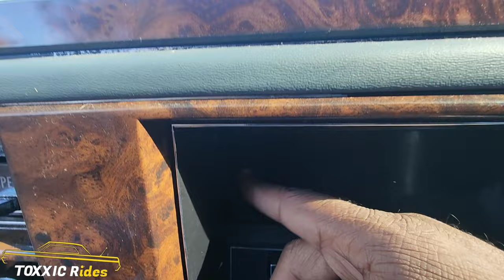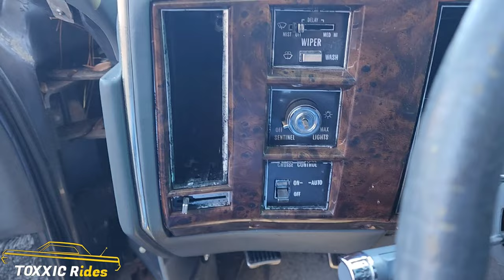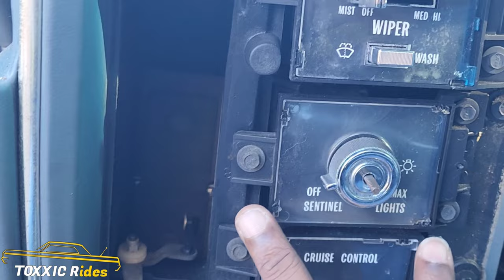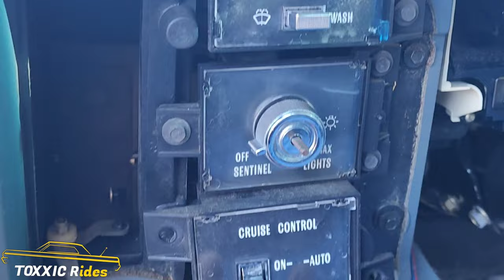Cadillac 90s dash swap pt2 Cluster trim removal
Cadillac 90s dash swap. Clusters removal
About Toxxic Rides
Southern Lowrider Builders and Lifestyle
Were dedicated to spotlight what the South and southeast has to offer in the car game.. were focused on quality interviews with Builders, Shop Owners, Show and street cars in the south east. We will also do product reviews of custom car products.

Producer/ Director...Dwayne TOXXIC Davis
Director of Photography...Dwayne Davis
Drone pilot... Dwayne Davis
Editor... Dwayne Davis
Music. THE PRIDE